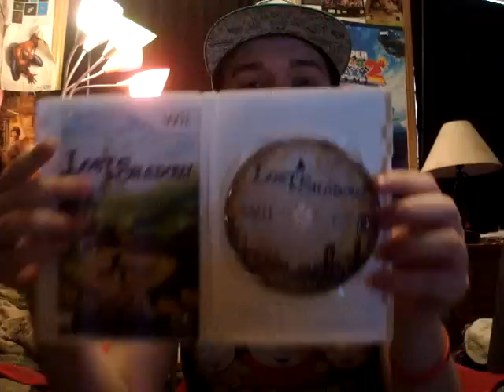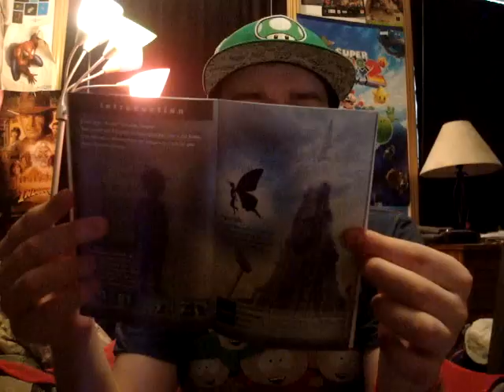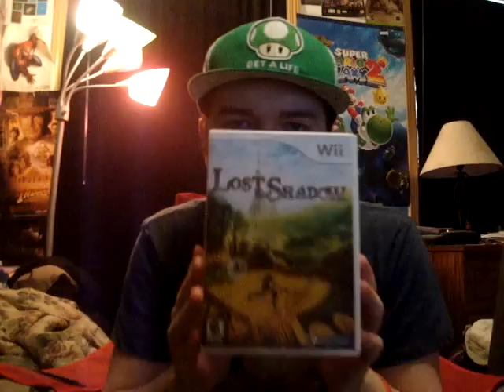Lost In Shadow Unboxing!!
This game is truly impressive guys amazing platforming, fantastic art style, really challenging and cool atmosphere the music and the sounds are very creepy too go pick it up NOW!!

About the game play/controls I should of mentioned in the video you do use both Wii remote and nunchuck not Wii remote side ways.